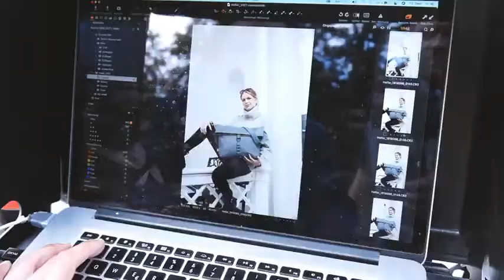HALFAR - Novinky 2022 (photoshooting)